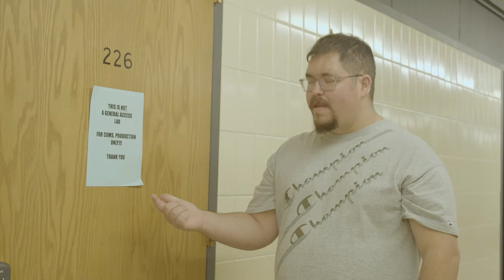Tenacious D Music Video by Hunter Weston and Justin Kelley Ft. Rodrigo Gudiño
This video was made by Justin Kelley and I for a field production course at NIU. It was pretty badass if I can say so myself. Our buddy Rodrigo plays the devil.